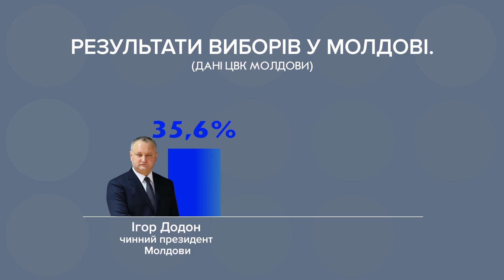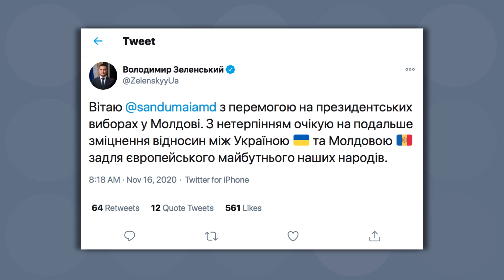Кінець влади Кремля у Молдові? Що означає перемога проєвропейської кандидатки Маї Санду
У другому турі президентських виборів у Молдові перемогла Мая Санду — вона буде першою жінкою і першим за довгий час відверто прозахідним політиком на цій посаді. Чинного главу держави Ігоря Додона, на якого знову покладав великі надії Кремль, Санду обійшла на 15% голосів. Додон не одразу, але таки визнав перемогу Санду і закликав своїх прибічників не виходити на акції протесту. А потім заявив, що збирається оскаржити результати виборів у суді. 48-річна Санду активно займається молдовською політикою з 2012-го: вона була міністеркою освіти, півроку 2019-го — прем’єр-міністеркою. Як і тоді, нині Санду планує зблизити Молдову з країнами заходу, євроінтегрувати її, вдосконалити ринкову економіку та боротися з корупцією. Чи означатиме це звільнення країни від російського впливу та що чекає на Молдову у найближчі чотири роки?

Мы создаем мультимедийный контент и освещаем важыне темы из разных уголков Украины, чтобы вы всегда были в курсе событий и узнавали о самом важном в удобном для вас формате.

We create multimedia content and cover important topics from every part of Ukraine to make sure you always know what's going on and get the latest news in the format most suitable for you personnally.